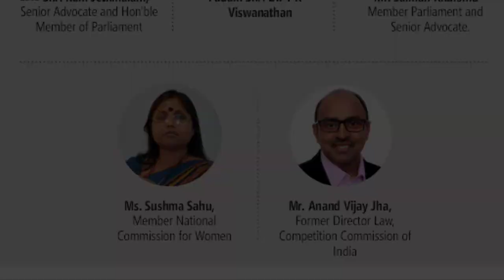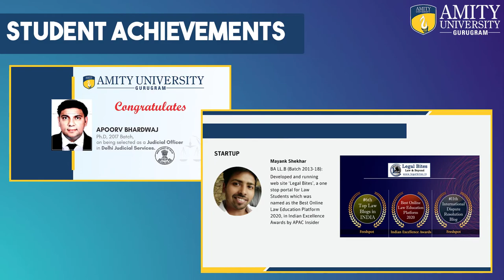Amity Law Admissions